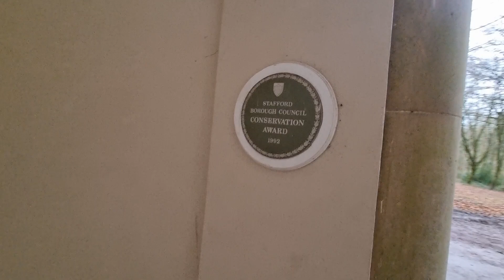A Tour of Ingestre Pavilion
I have taken a quick video on my phone of the inside and outside of Ingestre Pavilion. This is a beautiful building which you can stay in when booked through the Landmark Trust.